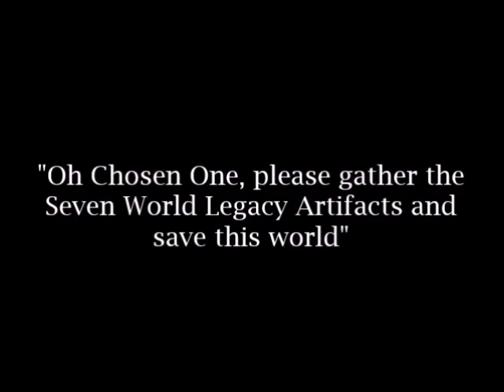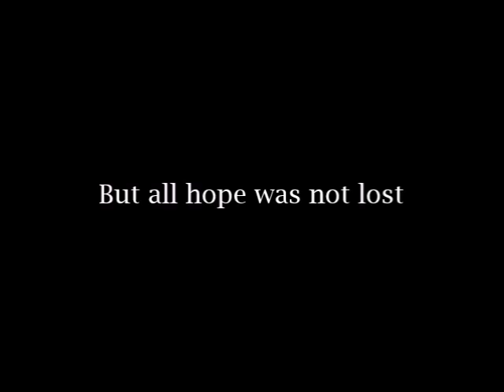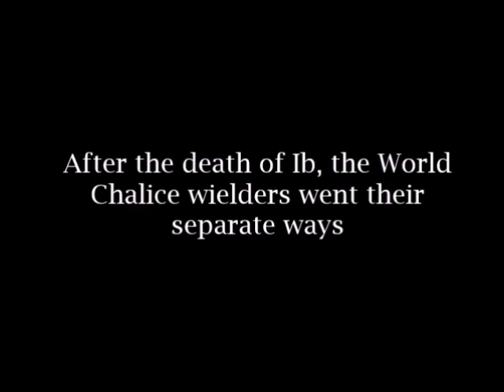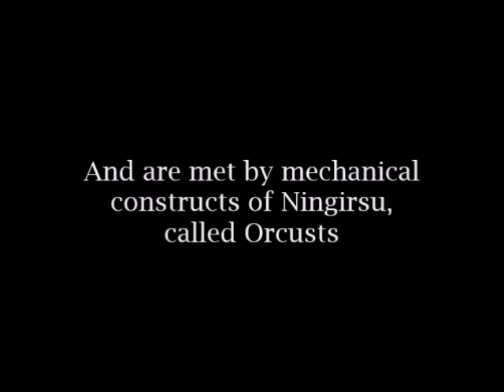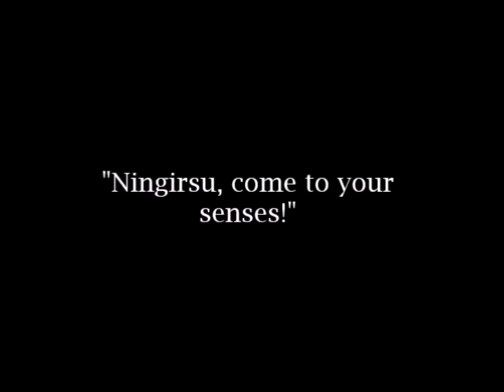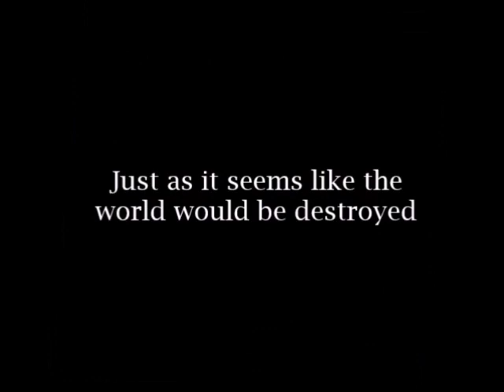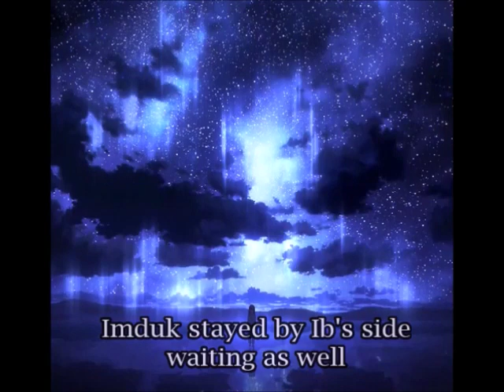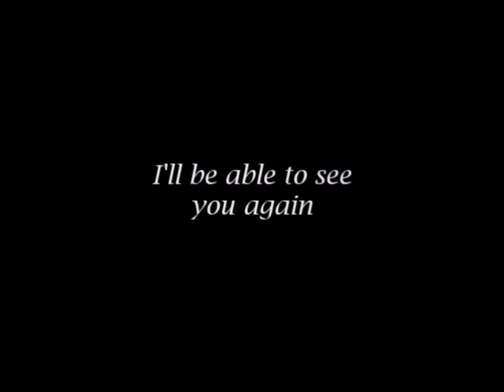The Complete World Legacy Film